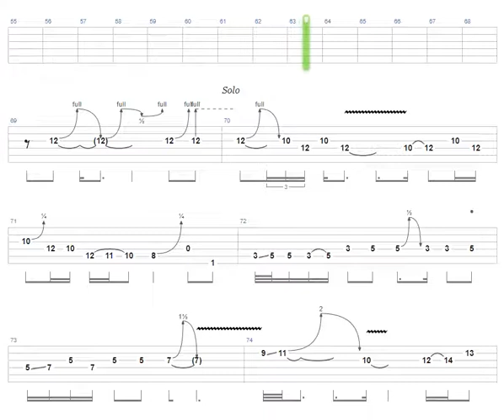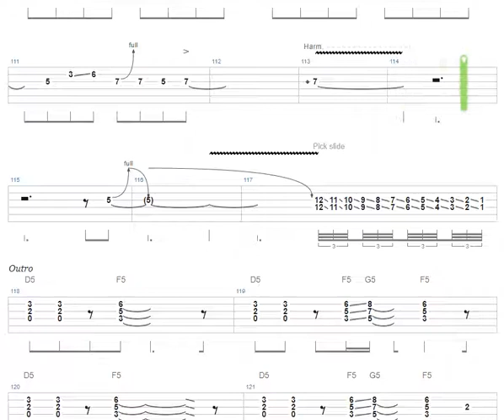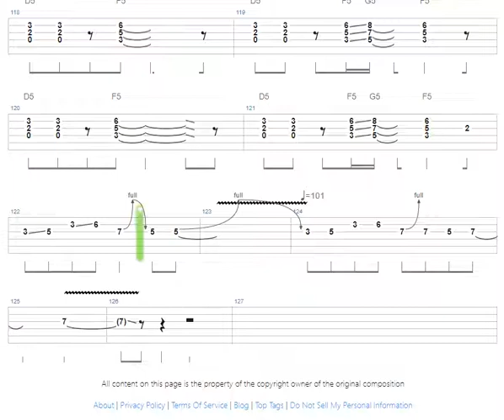Styx Blue Collar man Lead